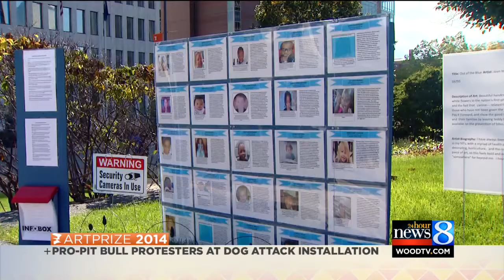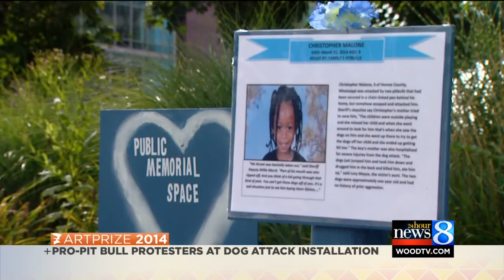Pro-pit bull protestors at dog attack installation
An ArtPrize entry on Calder Plaza features the faces of people killed in dog attacks.